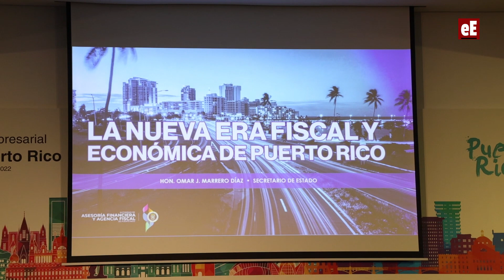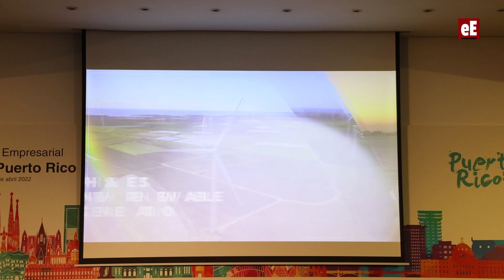Encuentro empresarial entre España y Puerto Rico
El Gobernador de Puerto Rico destaca el potencial de crecimiento de las relaciones económicas con España

Ha tenido lugar un encuentro empresarial entre España Y Puerto Rico organizado por Cámara de España, la Secretaría de Estado de Comercio a través de ICEX España y CEOE, al que han asistido un centenar de empresas. El gobernador de Puerto Rico, Pedro Pierluisi ha asegurado que su país está en una nueva era y que las empresas de Puerto Rico están listas para exportar bienes, así como para asociarse con empresas españolas.

El encuentro ha contado con la presencia de primeros representantes de empresas de Puerto Rico y de España. Antonio Huertas, presidente de Mapfre ha relatado de primera mano la experiencia de la compañía en la isla y sus reflexiones personales tras haber vivido como expatriado en Puerto Rico. Huertas ha recordado la “seguridad jurídica, cultural, y desarrollo de salud” de Puerto Rico y la oportunidad que representa para “aprender la manera de hacer negocios de estados Unidos”.

En la actualidad hay una treintena de empresas españolas establecidas en Puerto Rico, pertenecientes a los sectores de infraestructuras, energía, ingeniería, seguros, sector editorial y agroalimentario.